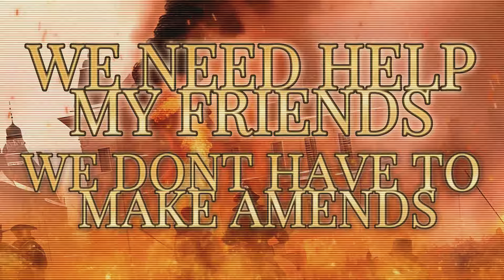STADACONÉ - Sorry For My Bad English (Official Lyrics Video)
French Canadian tour 2024!!●info
Facebook (French, English)

24 Jul 27 / Drummonville
24 Aug 9 / Quebec City
24 Aug 10 / Montreal

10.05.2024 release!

Video by Carl Damphousse

We need help my friends, the parliament burn again!
we are lost my friends, the nation burning till the end
Riot attack again, all the children and women
Take up arms my friends, we will fight till the end!!!

we dont want to give up or retreat, this nation will pay!

Refrain
The Fire burned, the faith, the law, the history, the Charter of Rights
and we know, who cares of us, the fucking french, who does not want to be assimilated
our language will be died in a century… i don’t know!
in this moment, i will scream
I am so sorry, WE ARE SO SORRY, I am so sorry for my bad english

Couplet 2
We need help my friends,
We dont have to make amends
we are lost my friends, hope
Burns away yet again
Riot attack again, go fetch all fighting men

we dont want to give up or retreat, this is the time to jigg!

Refrain
our language will be died in century… i don’t know!